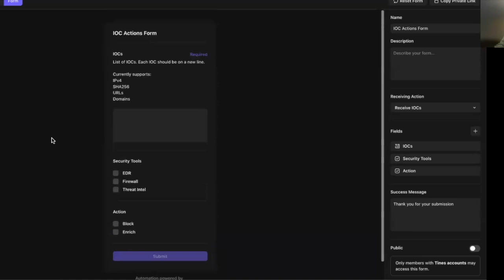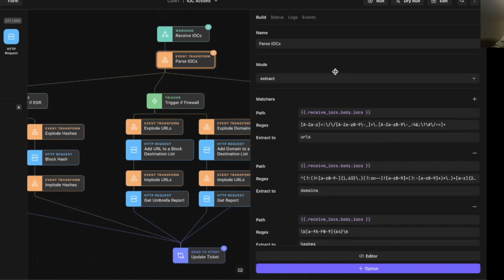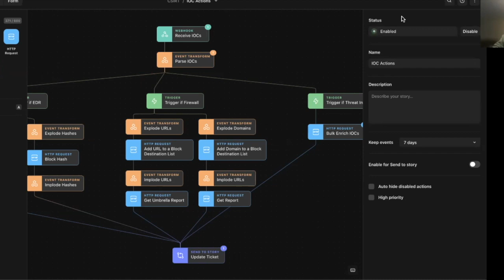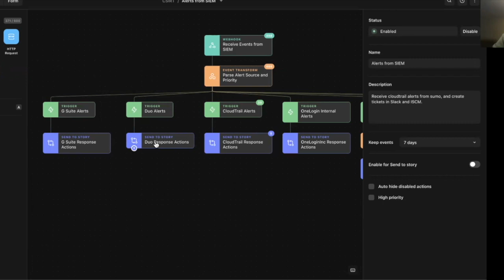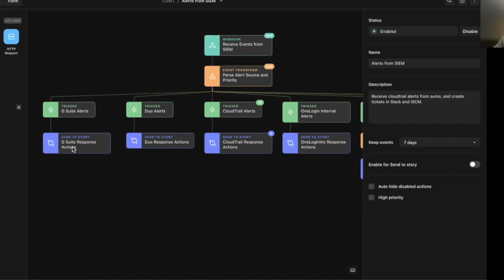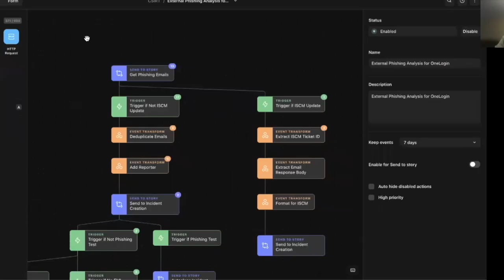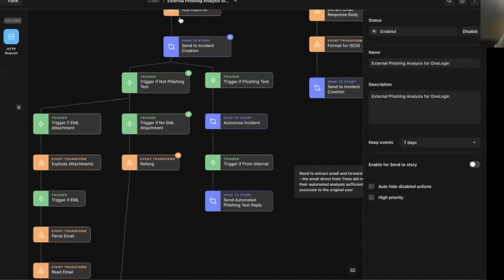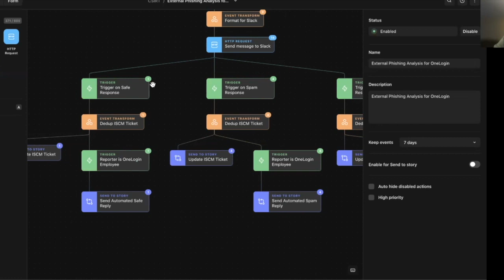Blocking IOCs at the speed of automation (With OneLogin)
Matthew Petroske, OneLogin's Senior Incident Response Engineer, saw the value of Tines early on and was impressed by the functionality and scalability of the automation platform.

“The analogy I like to use is functional programming; the way that Tines has built the platform means we can just reuse Stories in a very flexible and straightforward fashion, and that makes my life easier, which is what I love. I'm a huge ‘Send to Story’ fan.”

OneLogin was also eager to improve the quality of its security alerts and reduce the number of them in their environment to combat alert fatigue.

“Being a small team, we wanted to make sure we were getting high-quality alerting and have the data an analyst needs,” explains Petroske. “So, when we get alerts, they aren't 90% false positives, and we aren't getting thousands of alerts per day. Being able to leverage a platform to do a first-pass triage analysis of a detection, we can filter out some of those alerts and reduce the number the team has eyes on. Then for the alerts that we manually review, it's about what data an analyst needs. For example, if the detection only has an IP address, we want additional information around its geolocation. Is the IP address on any particular threat list? Are there any actors that are known to use this particular IP address? Once an alert gets reviewed by a human, we want to make sure those initial questions are already answered in the ticket for our analysts to see. With Tines, there's no manually having to look that information up because it's all in a centralized location.”

Tines founder Eoin Hinchy catches up with Matt to talk through how his team use Tines.